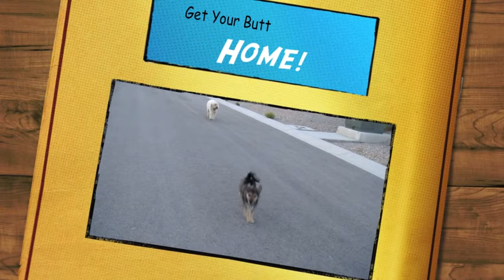Labradoodle and Wire Hair Jack Russell Terrier dogs playing at the park.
Mukti & Ananda Adventure: Ananda the Labradoodle playing at the park with her Wire Hair Jack Russell Terrier friend Mukti . Mukti & Ananda at the park playing with tennis ball & water sprinkler at the park.